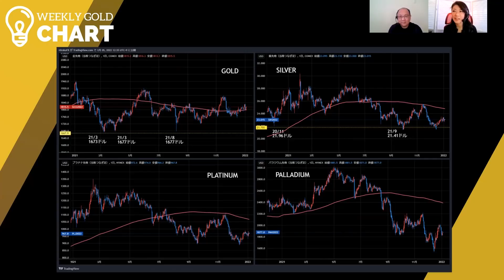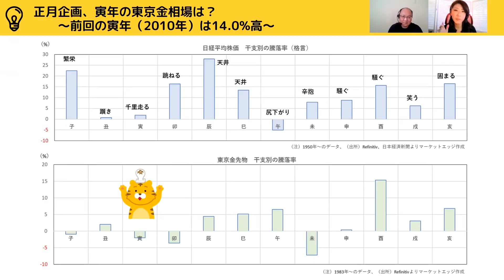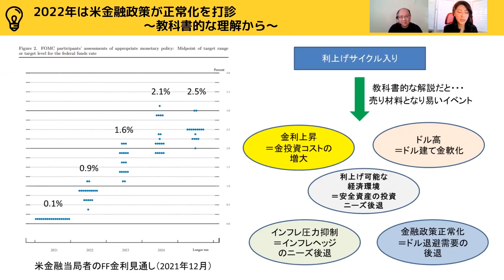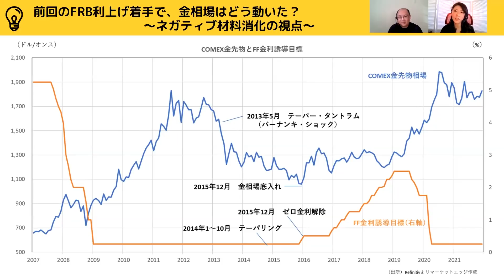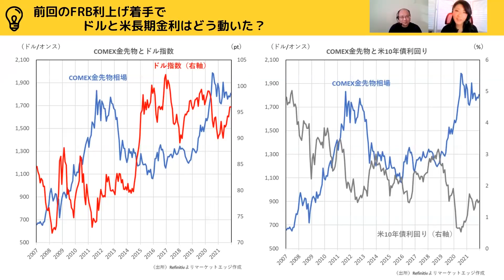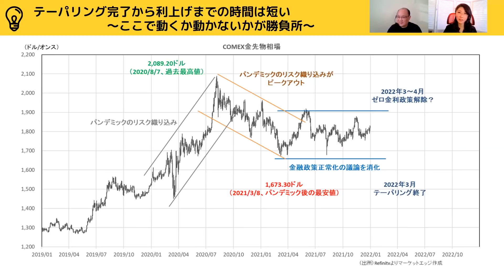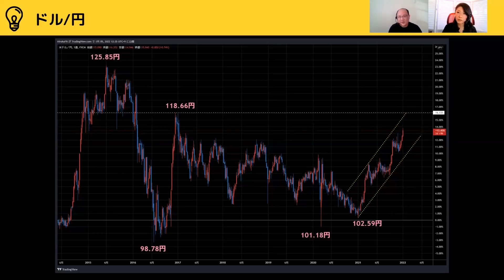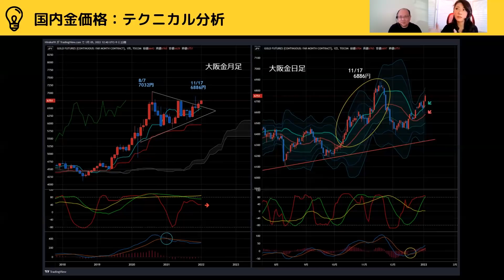【2022年のゴールド相場を予測：入門編】FRB利上げの論理と現実（マーケットエッジ代表 小菅努さん） [ウィークリーゴールド]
今週のゲストにはマーケットエッジ代表 小菅努さんをお招きし「【2022年のゴールド相場を予測：入門編】FRB利上げの論理と現実」というテーマで、2022年ゴールドマーケットを考えていく上でしっかりと押さえておくべきポイントについてわかりやすく解説いただきました。

◆ 寅年の円建て金価格の傾向は？
◆ 米金融政策は正常化に向かう
◆ FRBの利上げで金相場はどう動くのか？
◆ 過去の利上げ着手の金相場の値動きを振り返る
◆「美人コンテスト」の理論で考える金相場

00:00　オープニングトーク
02:29　正月企画、寅年の東京金相場は？
03:57　まずは2022年のスタート地点を確認
07:21　2022年は米金融政策が正常化を打診
09:40　前回のFRB利上げ着手で、金相場はどう動いた？
12:15　前回のテーパリングで、金相場はどう動いた？
14:32　前回のFRB利上げ着手でドルと米長期金利はどう動いた？
15:47　テーパリング完了から利上げまでの時間は短い
19:51　投機の理論で考える2022年の金相場
23:08　テクニカルで見る

この番組は「ゆたかで金投資」豊トラスティ証券株式会社の提供でお届けします。

▼マーケットエッジオフィシャルサイト